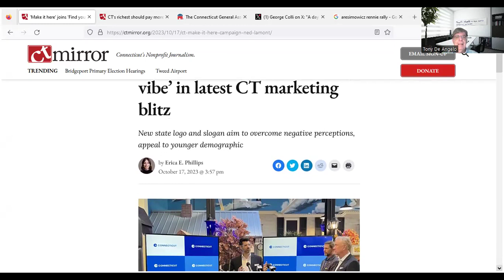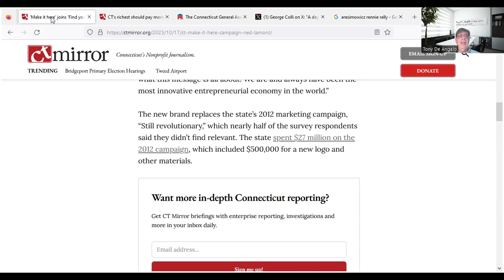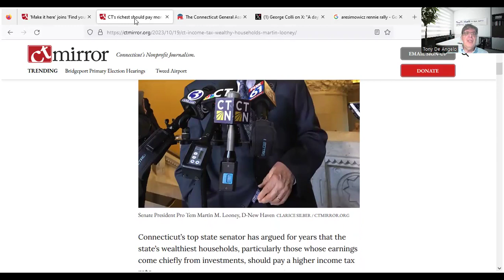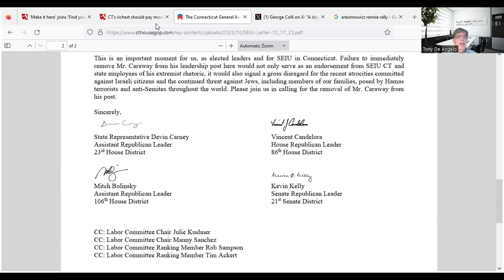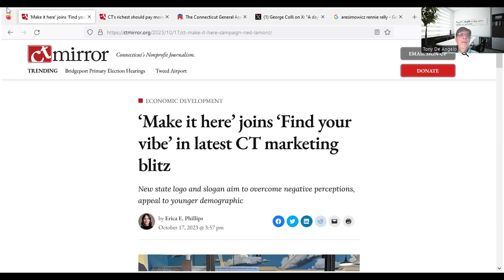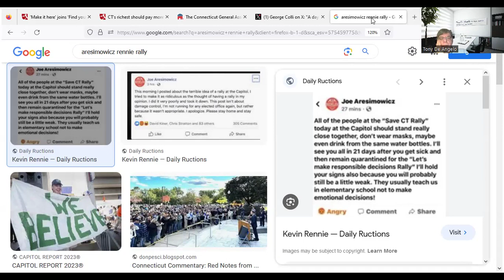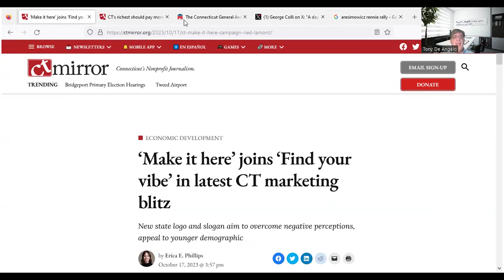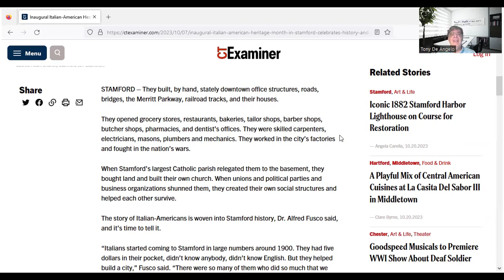THIRTY WITH TONY, SHOW OF 10- 26- 2023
Today's show is entitled "Make it, Where???" and its designed to answer the question if "rebranding" can be effective in dealing with the economic woes of the State of Connecticut.